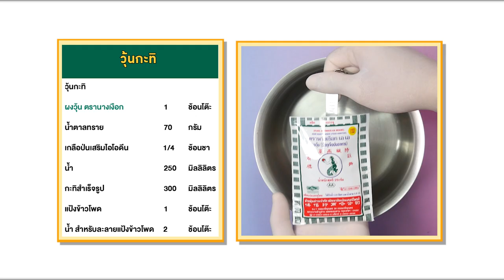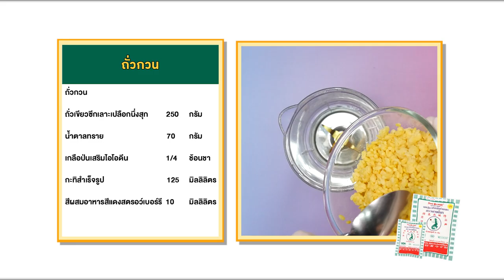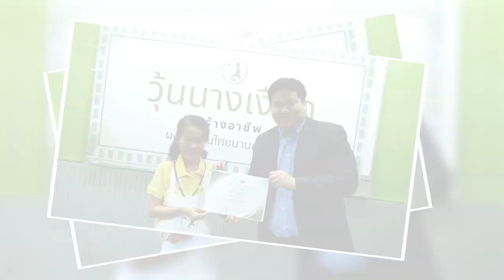วุ้นนางเงือก สร้างอาชีพ " วุ้นเค้กเชอร์รี " สูตรเด็ด